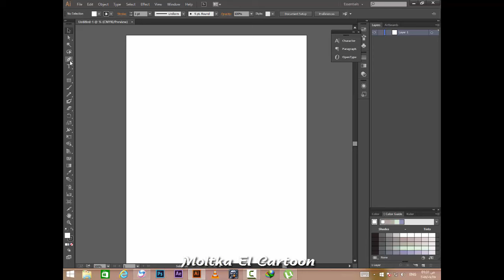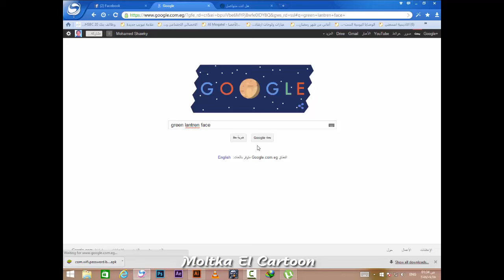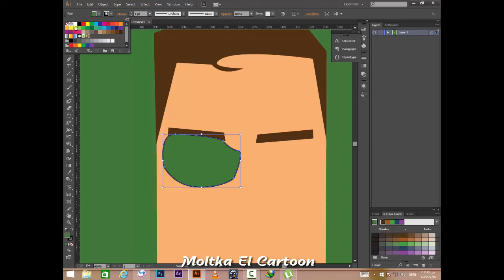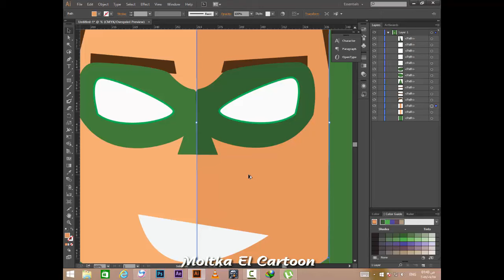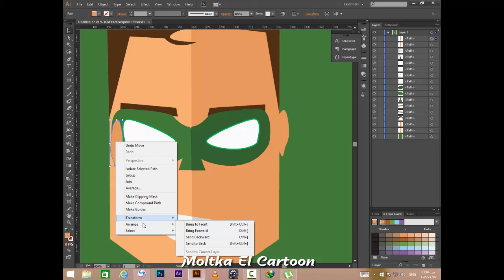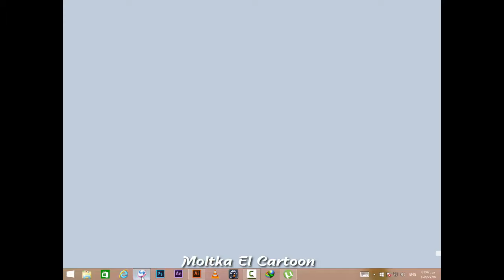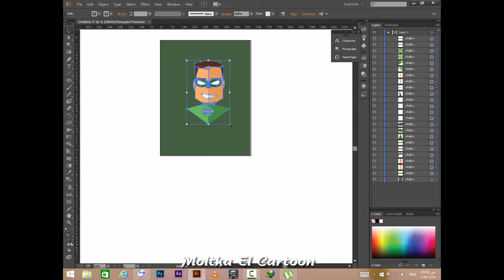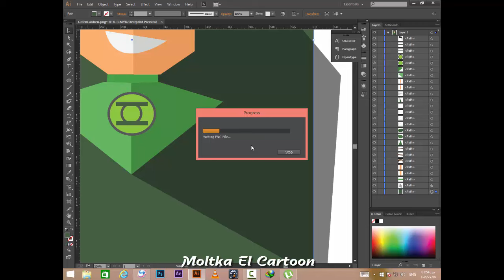Flat Art By : Shawky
طريقة رسم الفلات ارت